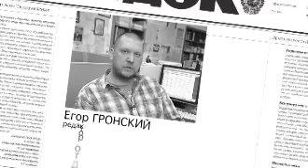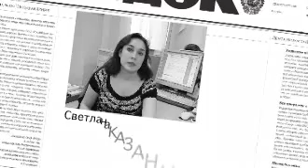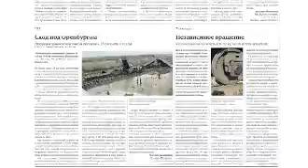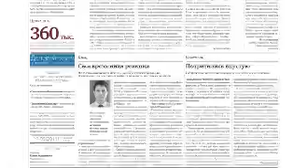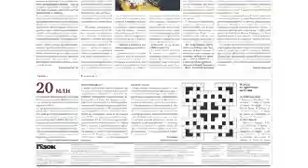GOODOK_12-05_11.flv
Дальневосточная дорога успешно справилась с перевозкой  минтая и готовиться к перевозки лосося.